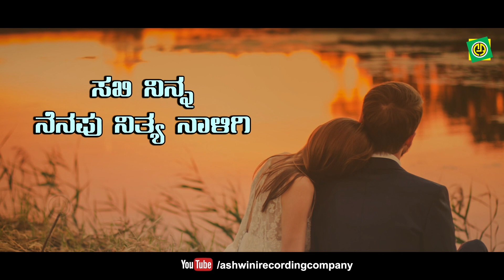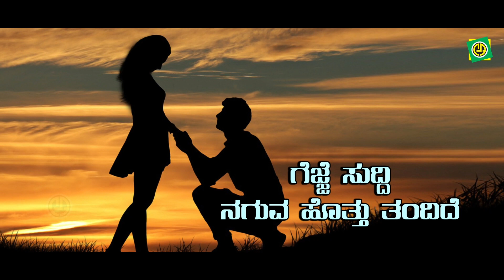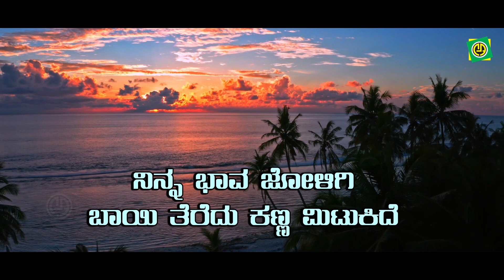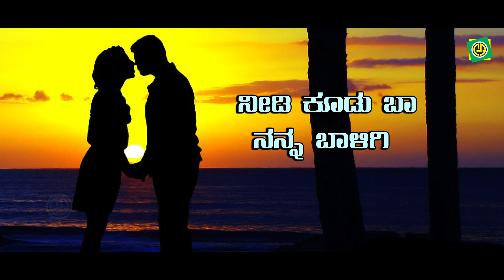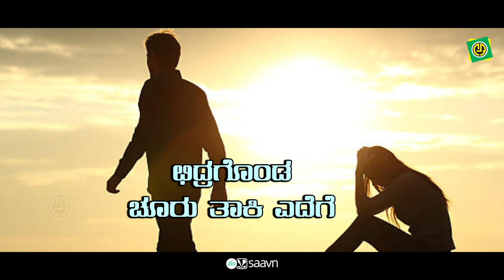ಭಾವ ಸೇರಗಿನ | Bhava Seragina - Lyrical Video | Veeru | Channabasappa Naadar | ARC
Song    : Bhava Seragina
Singer  : Veeru
Lyrics  : Channabasappa Naadar
Music Programming : Pranav Sathish
Label   : Ashwini Audio

__   @Ashwini Recording Company   @ARC Musicq Kannada  @ARC Musicq Telugu @ARC Musicq Tamil @ARC Musicq Malayalam __

We are glad that we meet virtually on   @ARC Musicq Kannada  Official YouTube through our music.